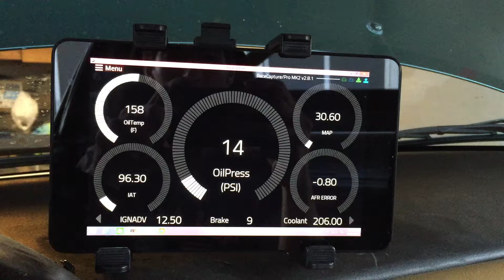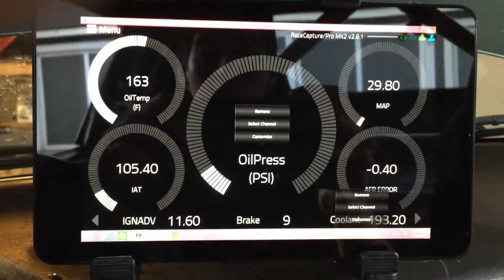Racecapture Pro Megasquirt CANbus Demo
Just a quick Demo of a Racecapture Pro 2 Datalogger talking to a Megasquirt MS3 ECU via the CAN bus. Details on setting this up can be found here:

Channels Logged from the ECU:
MAP
RPM
Coolant temp
TPS
IAT
Spark Advance
AFR Tagret
AFR
EGO correction
Knock Retard

Channels logged via analog input:
Brake Pressure
Oil Pressure
Coolant Pressure
Oil Temp